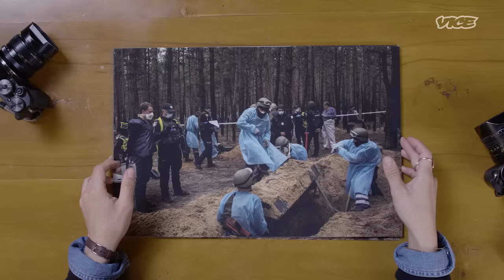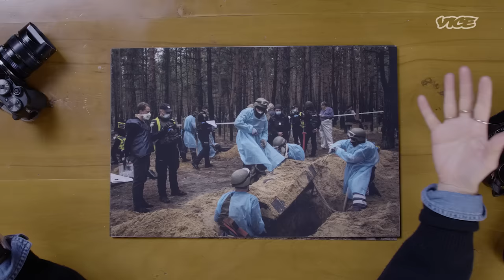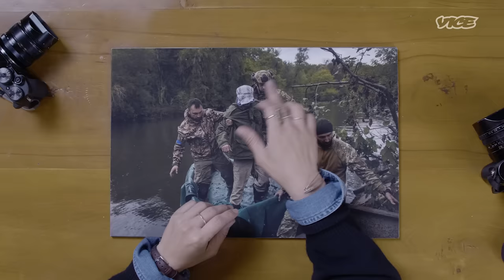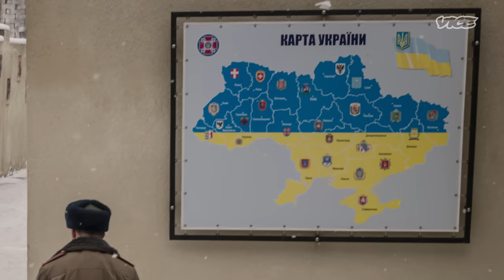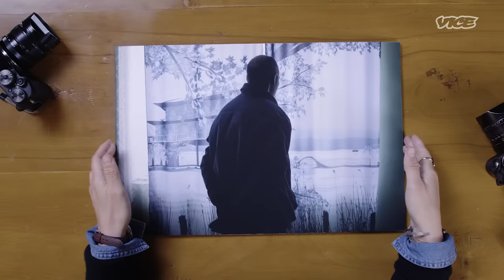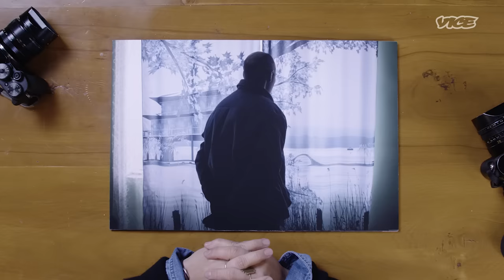‘Russians Were Bringing Bodies Every Night’ | Developing News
Nicole Tung has been documenting the war in Ukraine since February 2022. She has photographed Russians prisoners recruited to fight by the notorious Wagner group, seen investigators uncover mass graves and witnessed Ukrainian soldiers capture a suspected Russian-spy.

Born in Hong Kong, Tung also shares with us photographs she took of pro-democracy protests there.